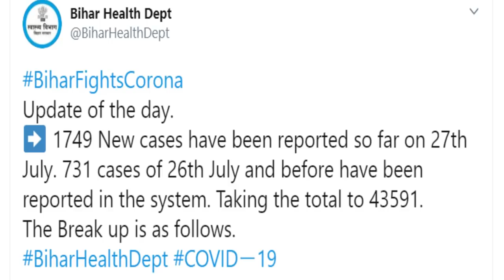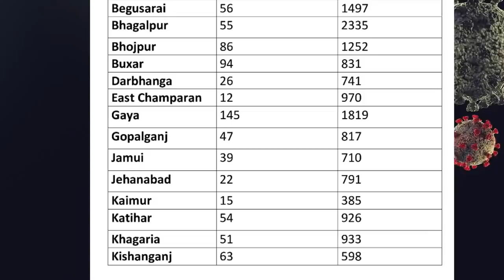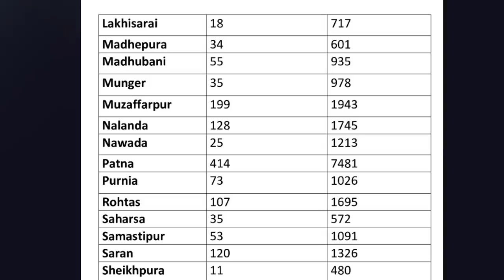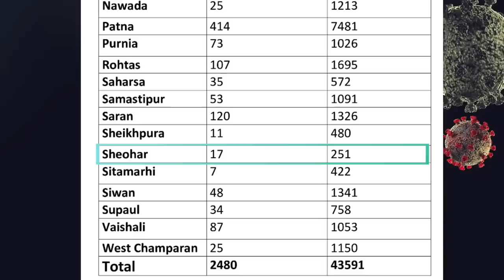Bihar corona update 28th july: आज फिर मिले 2400 से ज्यादा मरीज़, बिहार में कोरोना ले रहा खतरनाक रूप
आज फिर मिले 2400 से ज्यादा मरीज़, बिहार में कोरोना ले रहा खतरनाक रूप